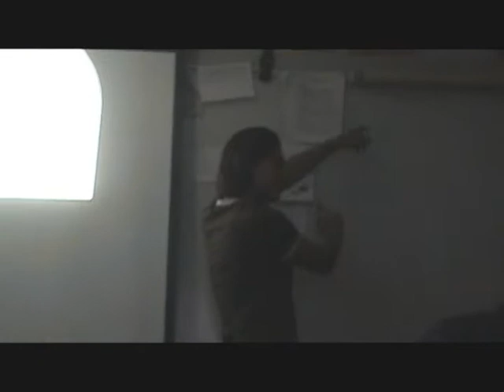Carjack Legendary Moth Song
This is Carjack. Carjack's got balls. Carjack sings the Moth song.
This is Reagans 3rd Period Econ Classroom
My name is Kumar I filmed Carjack. I deserve to be king of youtube for this video.
... Ownage
reeeeerr!